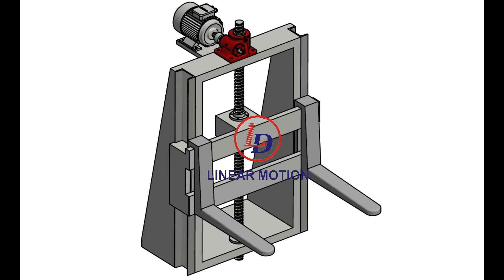Principle of traveling nut screw jack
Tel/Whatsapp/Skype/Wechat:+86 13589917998